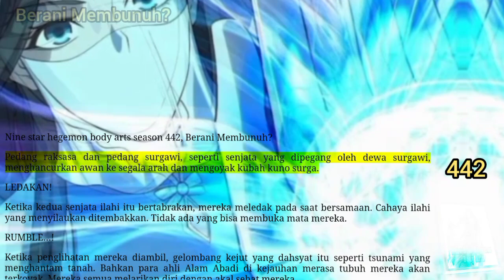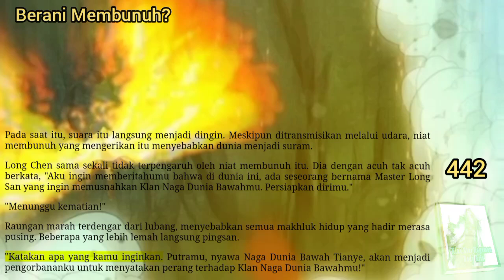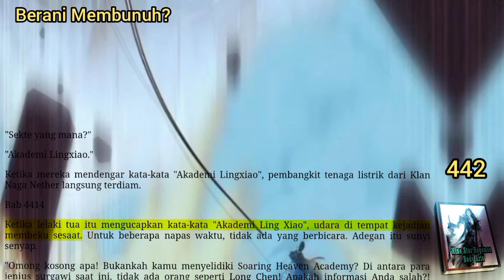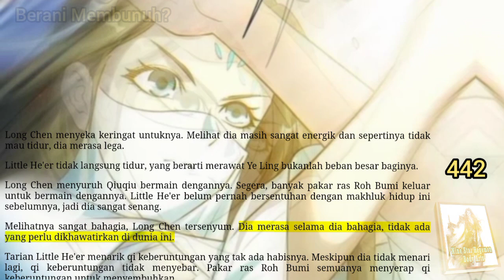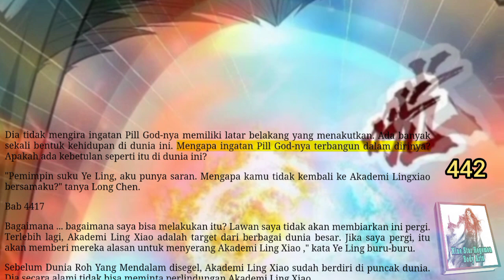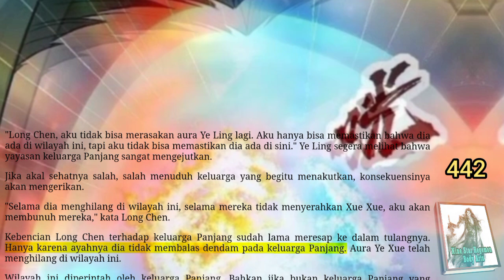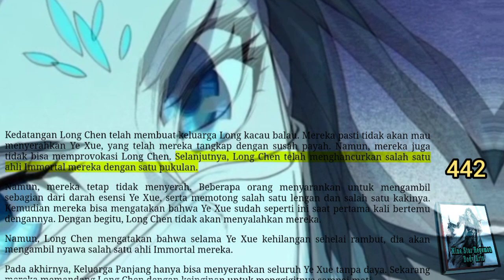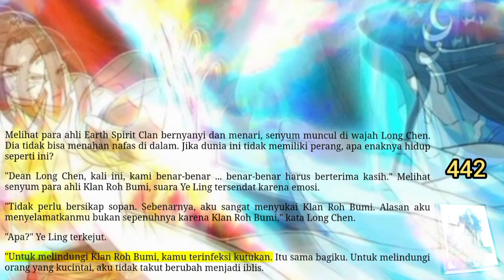Berani Membunuh, NSHBA 442